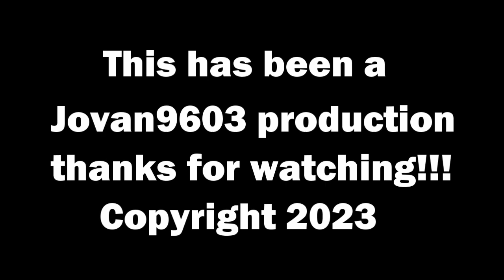2019 Omnitrans New Flyer XN40 Bus #2362 Ride (Route 82 Sierra Lakes)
Taking a ride through Ontario making my way to Fontana Metrolink, this is my first ride back on Omnitrans after 4 years but that's not important at this point. I actually enjoyed riding on these buses again, also I noticed that they made some route changes in between and I plan to come back to learn the changes they made with some of the routes anyway, thanks for riding with me and I hope you enjoy the video!

Route 82 Sierra Lakes
Engine Cummins Westport L9N
Transmission Allison B3400XFE